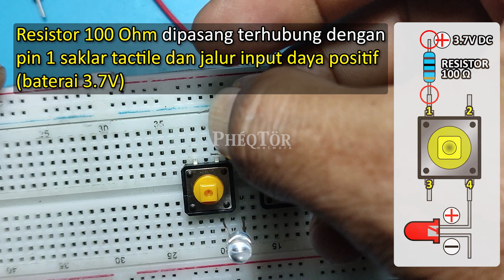Cara Kerja Saklar Tactile Push Button 4 Pin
Pada video sebelumnya, kita sudah bahas berbagai jenis saklar, untuk yang belum tau bisa lihat link videonya di bawah.

Kali ini kita akan mencoba Tactile Push Button Switch atau saklar tombol tekan. Kita akan lihat bagaimana cara kerja saklar ini dan mencoba menggunakan dalam rangkaian lampu LED sederhana.

Tonton terus video ini sampai selesai agar tidak terlewatkan prosesnya.

Semoga informasi ringan ini bermanfaat dan rekan-rekan bisa memanfaatkannya.

Terima Kasih